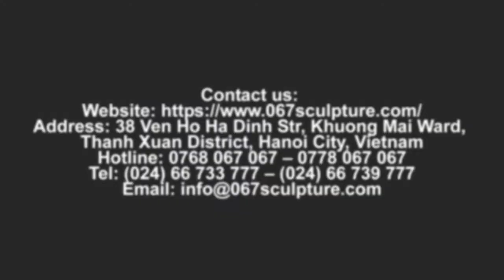GIANT GARDEN INSECT OUTDOOR METAL SCULPTURE STAINLESS STEEL BUTTERFLY FOR LANDSCAPE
067 GROUP - 067 Sculpture
🏢 3rd Floor, No. 38, Ven Ho Ha Dinh Street, Ha Dinh Ward, Thanh Xuan District, Hanoi City, Vietnam